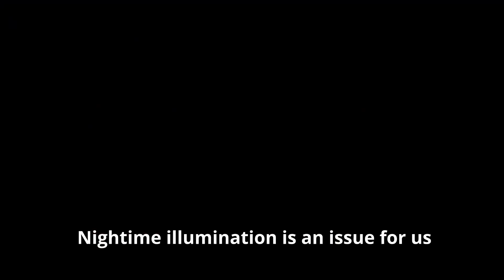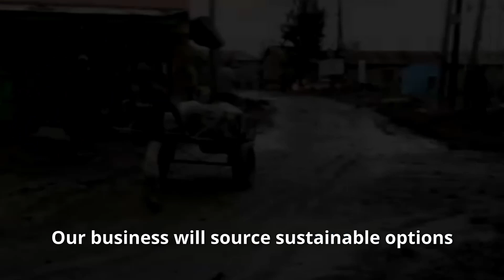GRIT Net Zero Challenge | Kenya | No More Candles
This video was created by five 10-15 year-old students and their teacher at Angel's school in the Nairobi slum of Mathare.

Team Archeons researched global net zero solutions related to Energy and looked for local applications.

They focused on a safer, lower-carbon replacements for Mathare's main source of nocturnal illumination - candles.